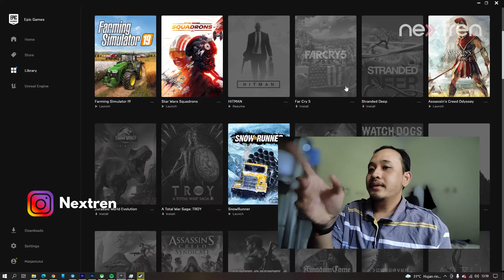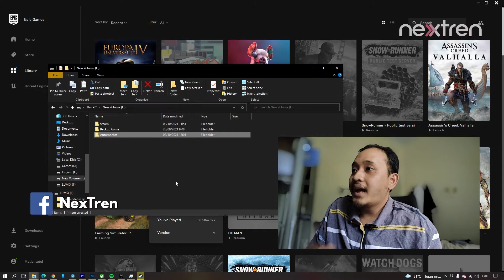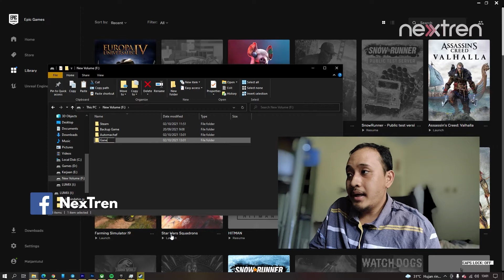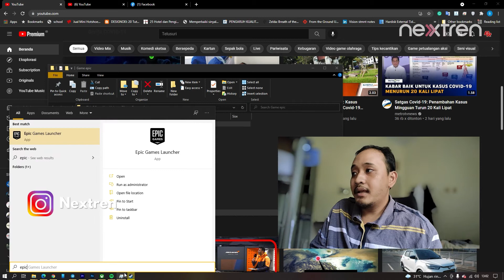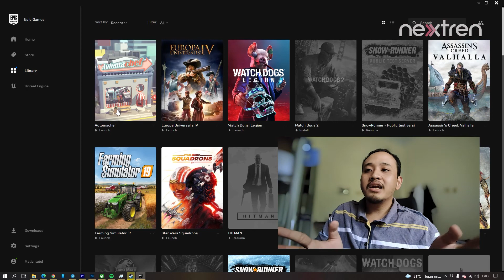Cara Pindah / Transfer Game di Epic Store | NextTutorial | Nextren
Nextren.com - Epic Games Store tidak memiliki fitur untuk memindahkan game seperti Steam

Namun kabar baiknya ada trick yang bisa kita lakukan agar bisa memindahkan game dari satu drive ke drive lain

00:00 Intro
00:15 Disclaimer
00:45 Cara pindahin game di EGS